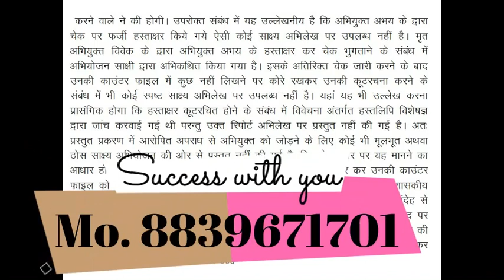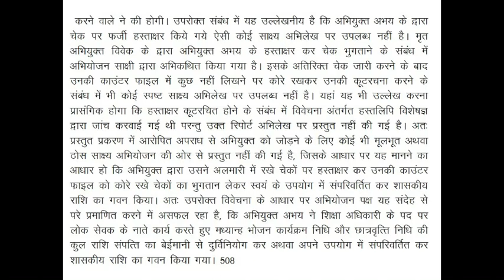Part 10 100wpm Court Dictation By Srashti Ma'am I 100wpm Hindi Dictation For Court Mains Exam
Part 10 100wpm Court Dictation in Female Voice I  100wpm Hindi Dictation For Court Mains Exam

Tags-
mp high court assistant grade 3 result 2017,
mp high court ag3 waiting list cleared,
mp high court waiting list result,
45 wpm dictation
45 wpm hindi
45 wpm dictation hindi
45 wpm shorthand dictation hindi
45 wpm hindi dictation
45 wpm hindi dictation upsssc
45 wpm typing
45 wpm steno
8
85 wpm dictation hindi
85 wpm dictation hindi
shorthand 90wpm dictation
hindi 90wpm dictation
ssc steno 90wpm dictation in hindi
steno helpline dictation 85 wpm
85 wpm hindi dictation court matter
85 wpm shorthand dictation deepak prakashan
steno helpline hindi dictation 85 wpm

85 wpm shorthand dictation writing
hindi shorthand dictation 85 wpm mp3

online shorthand learning free
hindi shorthand speed test
how to calculate shorthand speed
progressive dictation
odictation 85 wpm
hindi steno dictation for ssc
steno matter
hindi shorthand dictation 85 wpm audio
hindi shorthand dictation book
ssc stenographer dictation audio
hindi shorthand dictation passages 85 wpm